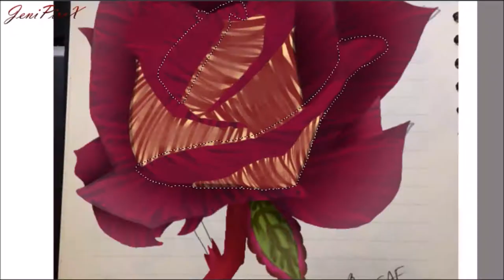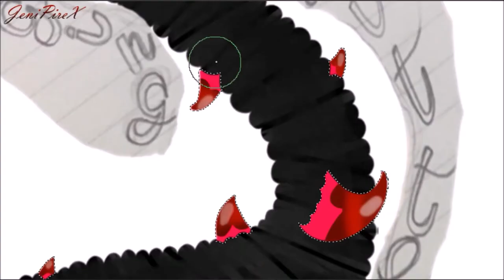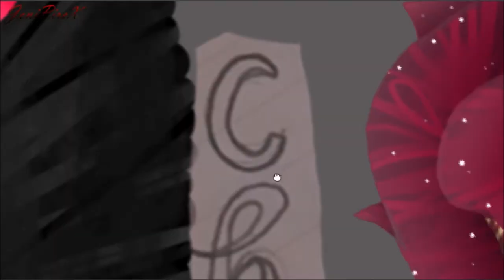Come Little Children To The Hanging Tree